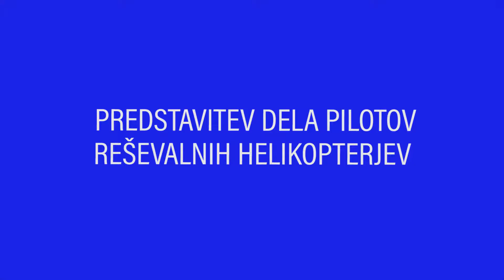Piloti reševalnih helikopterjev imajo zelo pomembno vlogo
Ljubljana, 13. junij 2017 (MOREL)-  pomočnik poveljnika PPE za gorsko enoto Policije in pomočnik vodje LPE, je spregovoril o dežurstvu za helikoptersko reševanje v gorah 2017. "Dežurstvo se je začelo 2. junija in se bo končalo 1. oktobra, skupaj bo trajalo 91 dni. Junija in septembra poteka od petka do nedelje, medtem ko v najbolj obremenjenih mesecih julij in avgust vse dni v tednu. Z dežurstvom dosežemo zelo hitre odzivne čase, saj v hujših primerih vedno odločajo minute, hkrati pa je način delovanja, ko ni potrebno pobiranje reševalcev in zdravnikov po terenu, tudi cenejši," je povedal Kralj in še izpostavil: "V času dežurstva ekipe vsako leto opravijo okoli 140 reševanj, kar je več kot tretjina vseh intervencij v letu, največ se jih opravi ob sobotah in nedeljah. Vsako leto je več intervencij zaradi bolezenskih stanj in reševanja nepoškodovanih, ki zaidejo z označenih poti malo po svoje in ne najdejo varnega izhoda iz težav. Z njihovim reševanjem nastajajo stroški, ekipe pa niso na voljo za intervencije, ko je mogoče nekdo zaradi poškodbe ali bolezni resnično življensko ogrožen." Pri nesreči v gorah naj obiskovalci pokličejo na interventno številko 112 in sporočijo, za kakšno poškodbo gre, koliko je poškodovanih, čim bolj točen kraj ter vremenske razmere.

Statistiko helikopterskega reševanja 2016 in 2017 je predstavil stotnik , pilot helikopterja bell 412: "Dežurna posadka helikopterja Slovenske vojske, ki je s helikopterjem bell-412 na vojaškem delu Letališča Jožeta Pučnika na Brniku vsak dan v pripravljenosti, je v prvih dneh junija 3-krat sodelovala pri reševanju v gorah in poskrbela za 11 nujnih helikopterskih prevozov poškodovanih ali obolelih oseb. Skupaj je prepeljala 14 poškodovanih ali obolelih in pri tem naletela dobrih 14 ur. Dežurne posadke 151. helikopterske eskadrilje SV so letos v reševalnih akcijah posredovale 136-krat, od tega 36-krat v gorah, za primerjavo je helikopter v enakem obdobju lani v reševalnih akcijah posredoval 138-krat, od tega 19-krat v gorah."